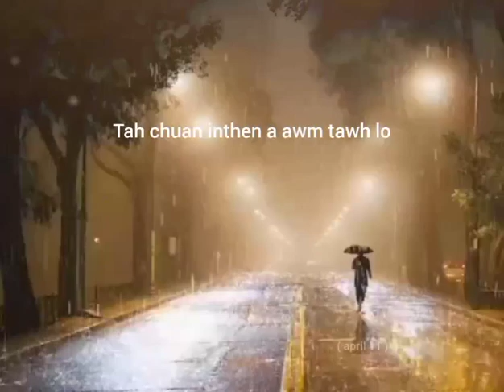An sawi pialral ah ngei chuan